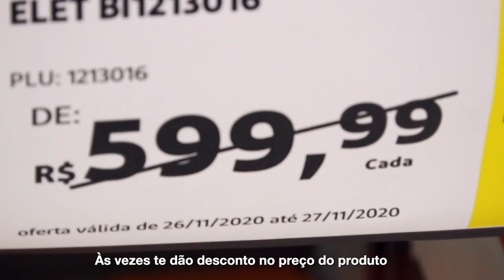Procon-Santos dá dicas para não cair em fraude na Black Friday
A Black Friday começou e a Prefeitura conversou com o coordenador do Procon Santos, Rafael Quaresma, que vai te ajudar com algumas dicas para você não cair na Black Fraude.